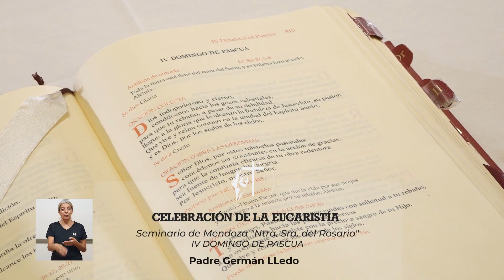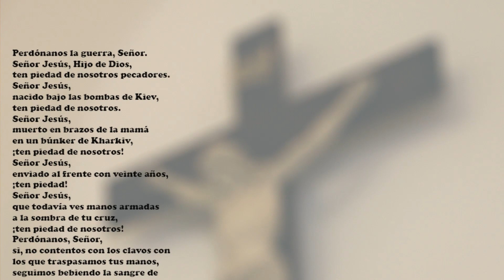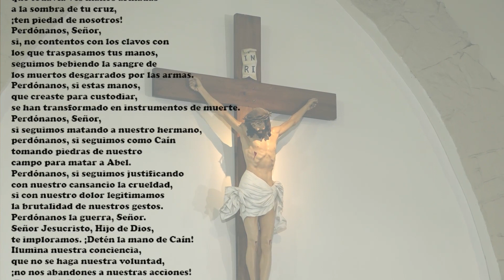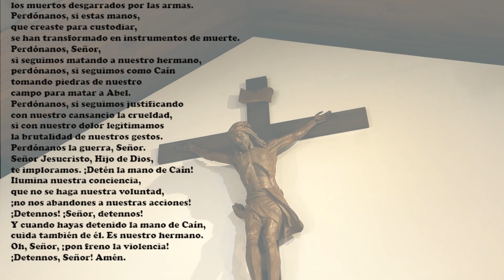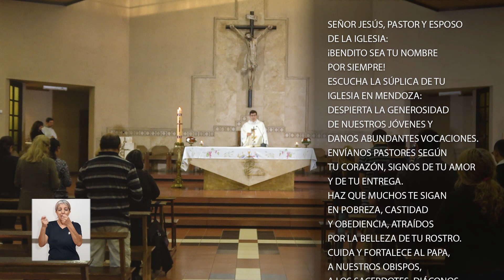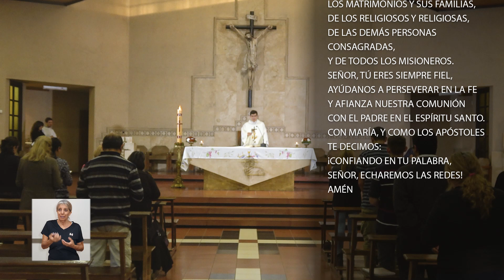SANTA MISA DEL CUARTO DOMINGO DE PASCUA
El Pbro. Germán Lledó celebra la Eucaristía desde el Seminario Nuestra Señora del Rosario de Mendoza.